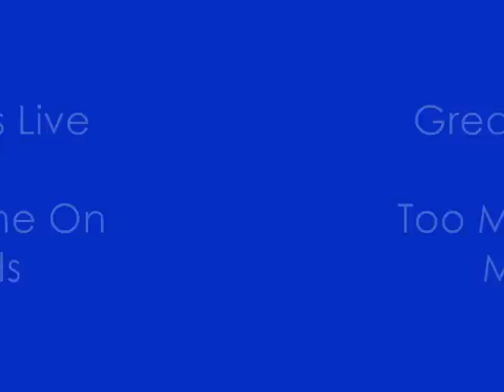Greatest Hits Live ~ June 2, 2012 ~ 'Too Much Time On My Hands'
Windsor based Greatest Hits Live at the LaSalle Strawberry Festival, June 2, 2012